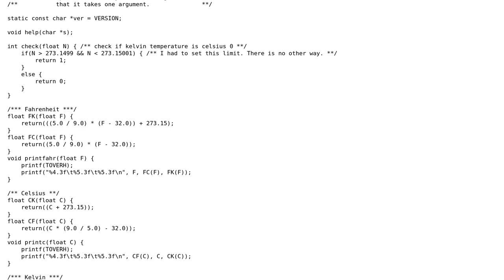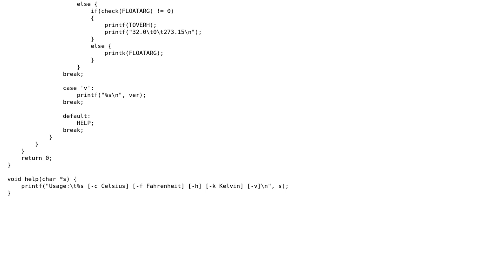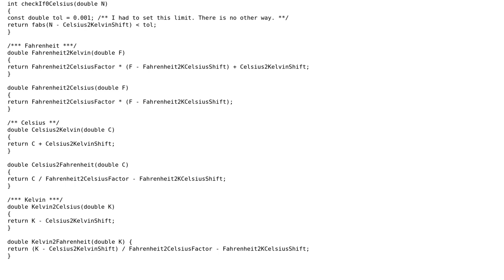Converting between different units of temperature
With thanks & praise to God, and with thanks to the many people who have made this project possible! | Content (except music & images) licensed under CC BY-SA | Music | Images & others | With thanks to user milbrandt user Jamal user Distant Graphics and the Stack Exchange Network Trademarks are property of their respective owners. You are responsible for your own actions.